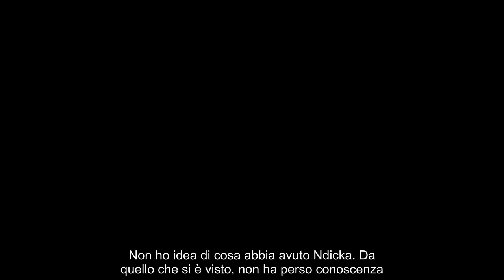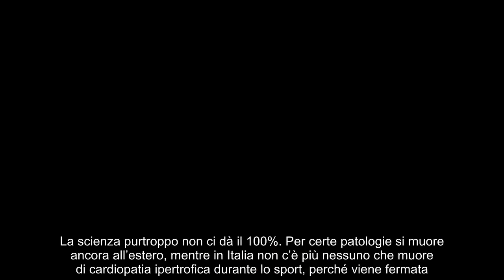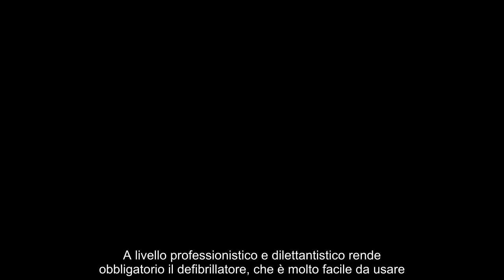LUCIO MOS “NDICKA E ERIKSEN CASI DIVERSI IN SERIE A CONTROLLI ACCURATI, ALL’ESTERO SI MUORE DI CER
“BASTA UN’EMOZIONE PER SVENIRE” – “Sapete benissimo che basta un’emozione per svenire. Non ho idea di cosa abbia avuto Ndicka. Da quello che si è visto, non ha perso conoscenza. Ha messo la mano al petto, non ha avuto un infarto. Ci sono anche le banali sincope vagali. Non credo che abbia perso conoscenza, da quello che si è visto in televisione”.